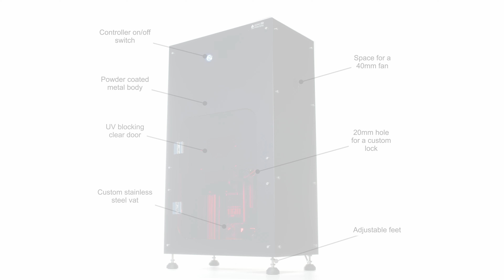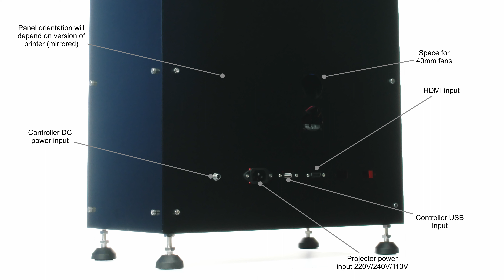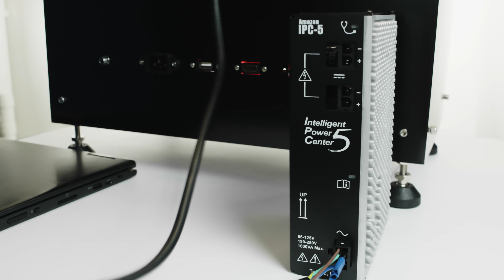GiziBuddy setup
This video shows how to set up a GiziBuddy 3D printer from Gizmo 3D Printers.  The printer in the video is using the upgraded servo motor.  We also show how to switch the HD and 720p projectors on and off.